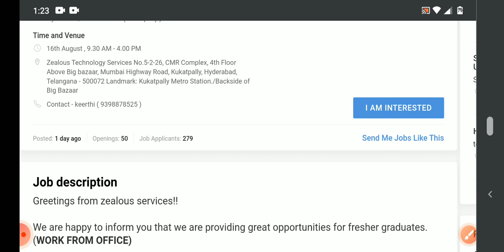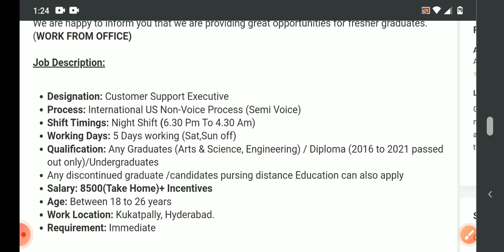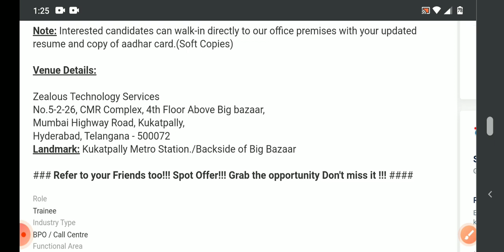latest jobs in zealous service 2021/freshers/any graduate, diploma/private jobs/MNC jobs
Hyderabad jobs
private jobs
MNC jobs